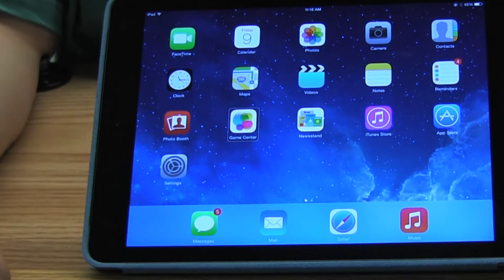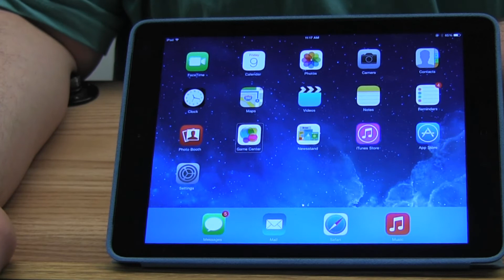Using the iPad's Practice Screen to Master VoiceOver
The practice screen on the iPad lets you get used to all of the taps, flicks and finger movements that control VoiceOver. CCVIP's Gus Chalkias shows you how. This video is part of free online course.